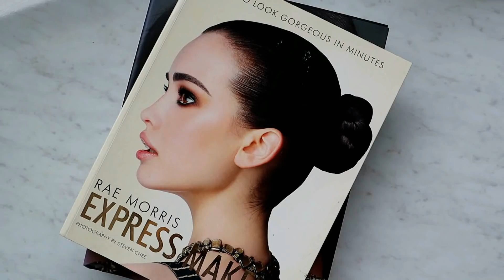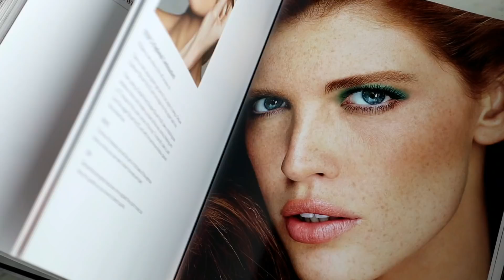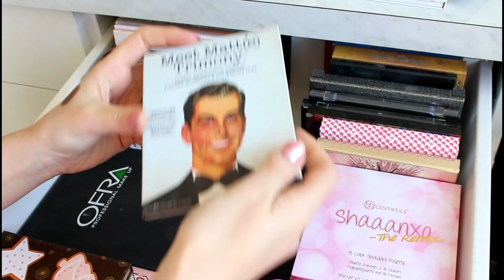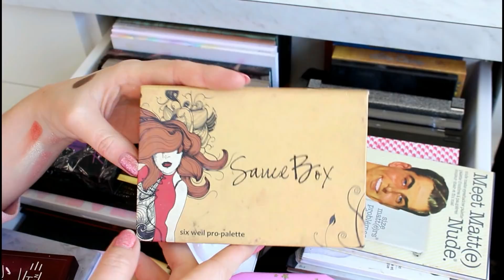Welcome to My Makeup Room!!! ROOM TOUR & MAKEUP COLLECTION || PART 1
Can't wait to upload part 2 of my room tour next week for you.

Filming Equipment - Panasonic Lumix GX850 with 12-32mm Lens

                                ♡ BUSINESS OR MANAGEMENT ♡